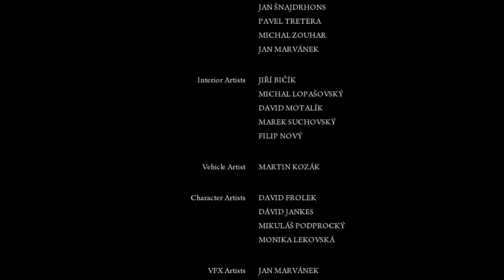Let´s play Mafia II # 23 - Zeit Abschied zu nehmen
Hallo liebe Mafiosi,

Dies wird vorerst das letzte Video der Mafia 2 Reihe.

Euer
Don Goku